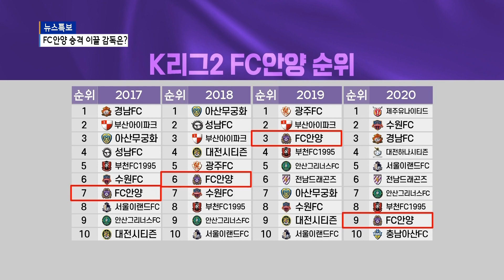[안양] FC안양 내년 승격 목표 새 사령탑 물색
FC안양이 내년 시즌
K리그1 승격을 위한 준비에 들어갑니다.
새로운 사령탑은 2주 안에
결정이 될 것으로 보입니다.